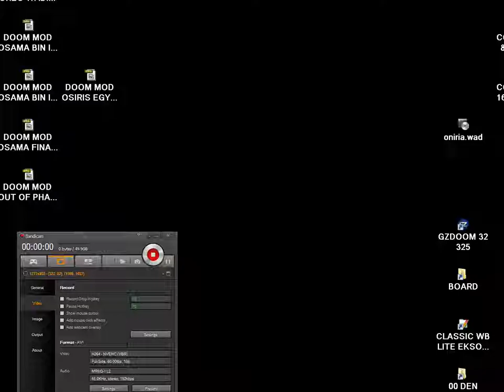DOOM MOD OMG Weapons ! and Monsters omgwpns wad By Dean deathz0r Joseph